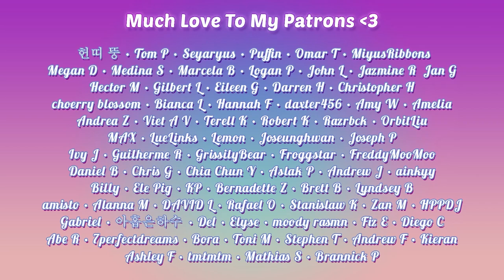ROSÉ - THE CHRISTMAS SONG COVER REACTION!!! | MERRY CHAEMAS!!!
Hello, human.